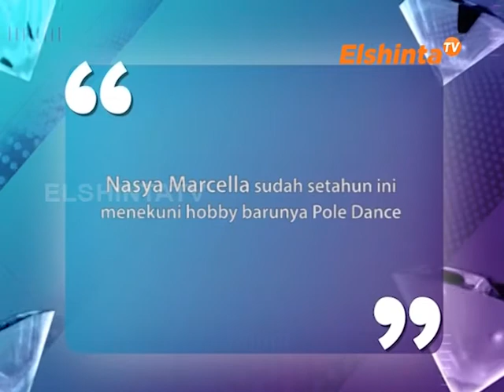ESELEBRITI YUKI KATO & NASYA MARCELLA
banyaknya pendatang baru di dunia Entertain, apakah YUKI KATO merasa tersaingi?
NASYA MARCELLA sudah setahun ini menekuni hobby barunya Pole Dance.

ElshintaTV